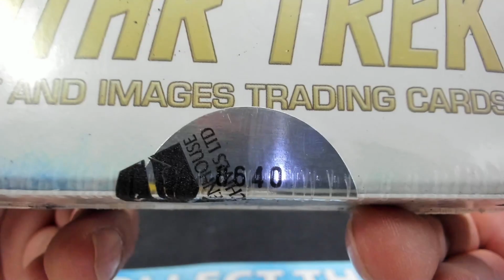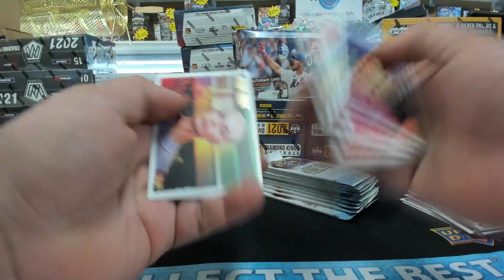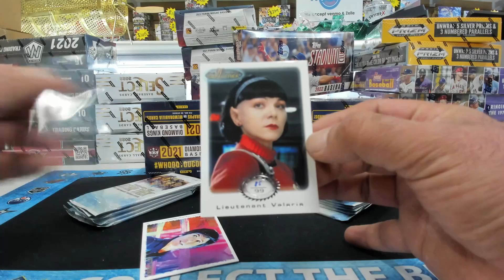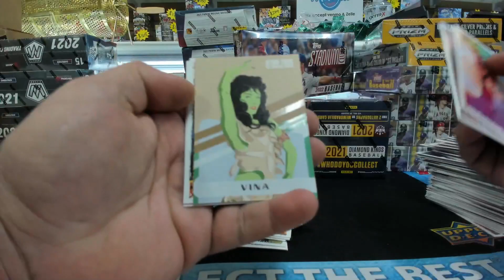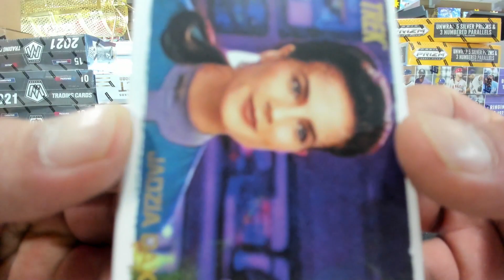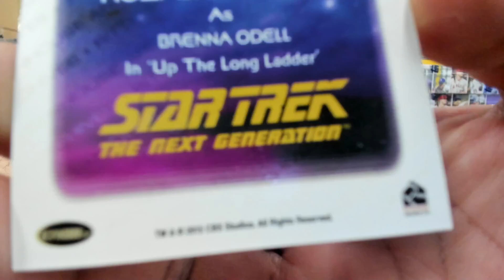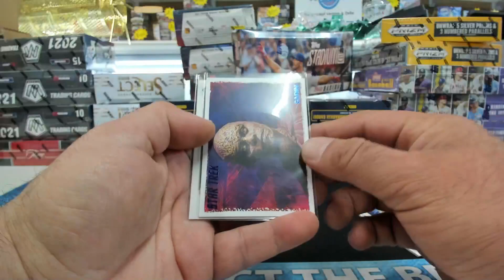zeagle~Rittenhouse Woman Of Star Treak Art & Images Hobby Box Break